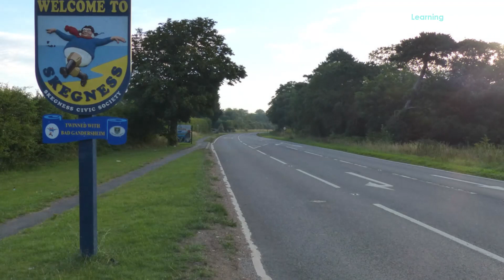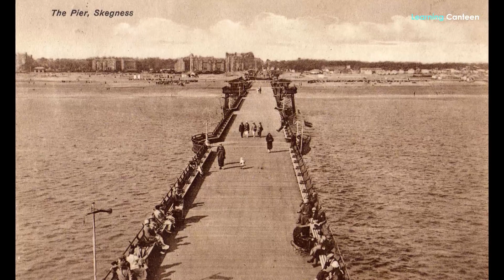Skegness, Lincolnshire – The Worst Seaside Town in England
Why is that so much hullabaloo and brouhaha about Skegness being a good town or bad to live or visit in England or the entire UK? It is not honestly not easy to ignore all those hubbubs and furor. We know you must have heard about this at one time or the other; especially now when the Internet currently is agog with the debate on which one is the best seaside town and the worst seaside town in England or in the UK as a whole. And this may have caused to you wonder if truly Skegness, Lincolnshire is the worst seaside town in England, according to popular opinion. Do you have to wonder so much when Learning Canteen is here to do the worry for you?
Oh! We have to acknowledge the fact that it is not everyone here that have been involved in the debate, either mentally or on the web. We, know, quite well, that some of our viewers might never have even contemplated this matter. While this location might not be everyone’s cup of tea, everyone will find it informative by the time we come up with a position you can trust.
What is more? Apologies to those who may need to know more about the Skegness in Lincolnshire. Please lend us some seconds to tell you more about this place at the center of this controversy. And that is exactly where we are starting from.
About Skegness
Skegness in the East Lindsey District of Lincolnshire is a seaside town. We also need to tell you that it is a civil parish and that it is located on the Lincolnshire coast of the North Sea. This town is 69 kilometers east of Lincoln and 35 kilometers northeast of Boston. Skegness is the largest settlement in East Lindsey while also incorporating Winthorpe and Seacroft to form a larger built-up area with the resorts of Ingoldmells and Chapel St Leonards.
Skegness is on the A52 road on which it connects with Boston and the East Midlands. It is also on the A158 road where the town connects with Lincoln. There is a Skegness railway station with trains plying the Nottingham to Skegness line, via Grantham.
Is Skegness the Worst Seaside Town in England?
We do not want to be the judge on this matter, we will propose our position so that you can choose whether or not to agree with us. We shall refer to the popular survey that sets tongues wagging. This is not the first time the poor old Skegness will be poorly rated.
However, in the most recent survey involving more than 4,000 holidaymakers, Skegness was ranked the worst seaside town in the United Kingdom. The survey asked them to rank the seaside towns they have visited. They were specifically required to rank all features of those resorts. This iconic beach resort in Lincolnshire achieved a score of just 49 percent. With that, it is at the bottom of the pile again.
It would seem difficult to agree that this traditional English seaside escape, got such a ranking. What has gone wrong and makes it look like things have gone downhill with this resort in recent years? Okay, let us look at those features rated and see if we would agree with the number of stars they were given.

IMPORTANT INFORMATION
If you have any issue with the photos used in my channel or you find something that belongs to you before you claim it to youtube, please SEND ME A MESSAGE and I will DELETE it immediately. Thanks for understanding.